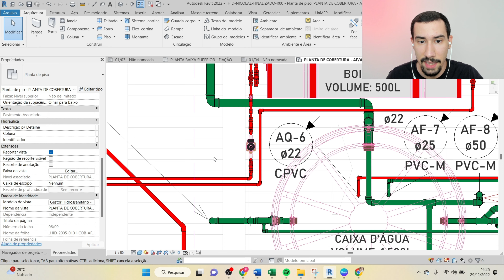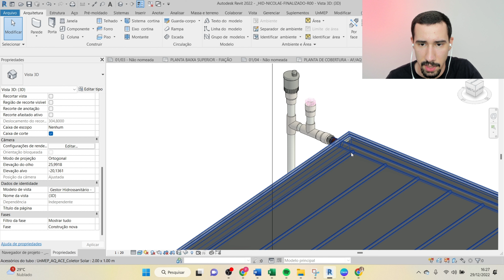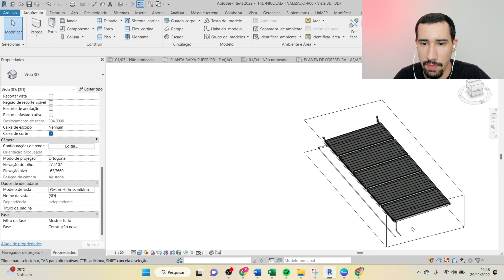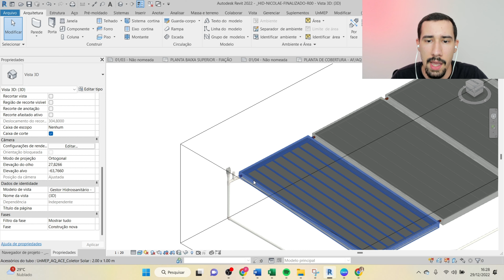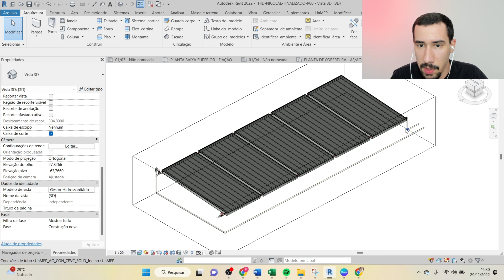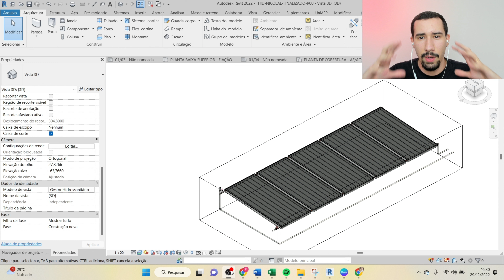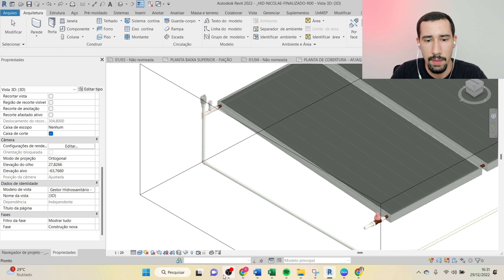COLETORES SOLARES EM UM SISTEMA FORÇADO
Coletores solares, quais cuidados devo ter na hora de posiciona-los em meu projeto? O que muda se a circulação forçada?

Nesse vídeo, de forma rápida, mostro os acessórios que devem ser instalados junto aos coletores, além de falar de sua melhor posição e vermos na prática um projeto desenvolvido para um residência de alto padrão.

Lembrando que esse vídeo faz parte de uma série onde mostramos vários recortes desse projeto de aquecimento solar.

Caso tenha interesse em aprender mais comigo, conheça o meu curso "Gestor Hidrossanitário! Predial!".